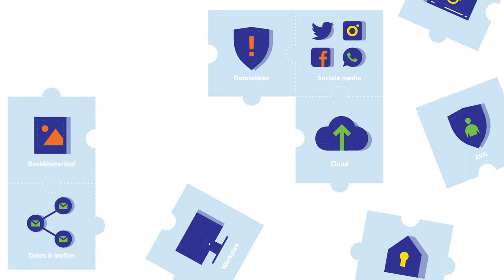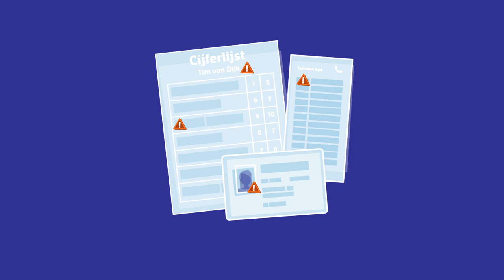De AVG, wat is dat eigenlijk?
De AVG, informatiebeveiliging en privacy (IBP) - veelgehoorde termen, maar wat moet en kun je er eigenlijk mee in het onderwijs?

In 9 animaties ben je helemaal up-to-date. In deel 1: de AVG.